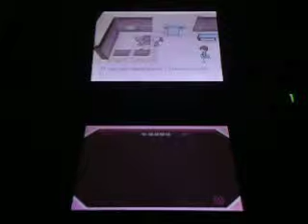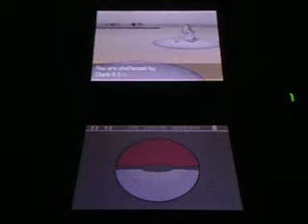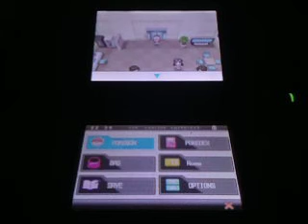Let's Play Pokemon White Version Part 25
Hey Guys,Part 25 is here:)

My Team:
Dewoot(Rain Star)
Watchog(Star Skite)
Pansear(Star Heat)
Swoobat(Star Batty)
Drilbur(Star Monty)